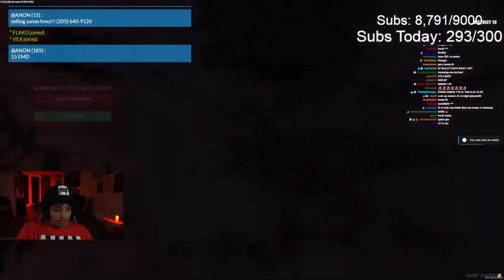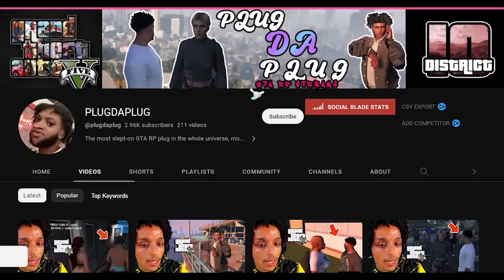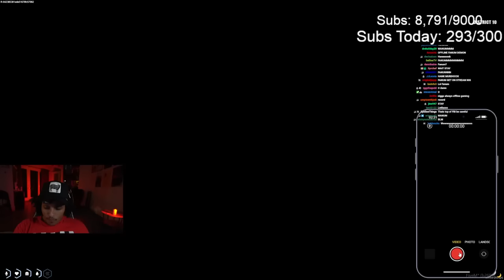Agent 00 Plays GTA RP: Is jet trying to win Nicki &Sai Back?? EP 26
Hands down, Jet Carter is the creepiest Freaky dude alive, and I thought Jiffy Cuh was creepy.